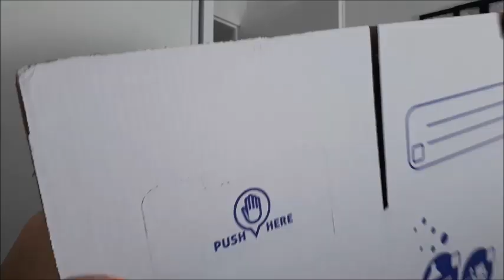HAUL ACTION #28 •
Hello !!

Un nouveau haul action ça faisait longtemps !!